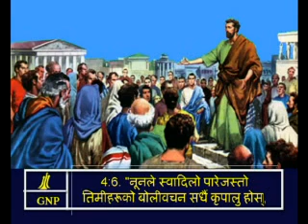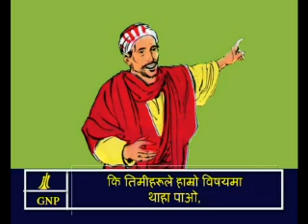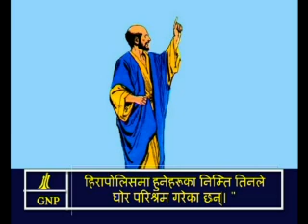Colossians 4 Nepali Picture Bible